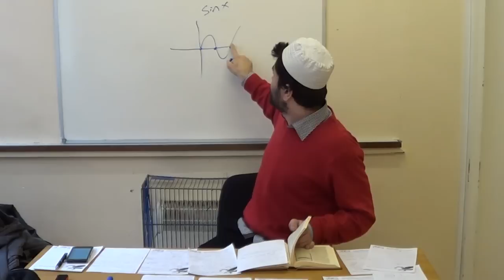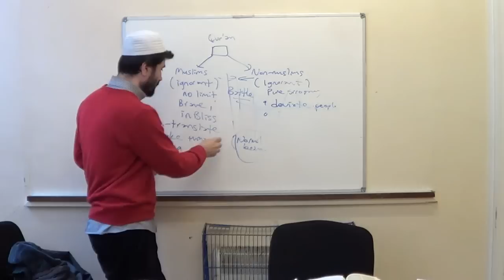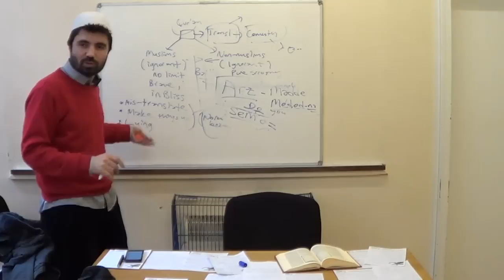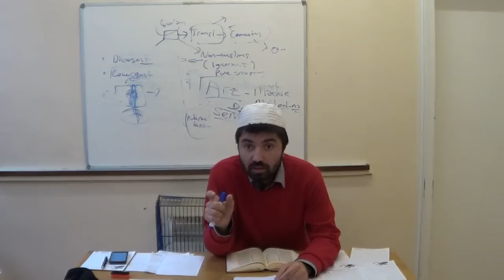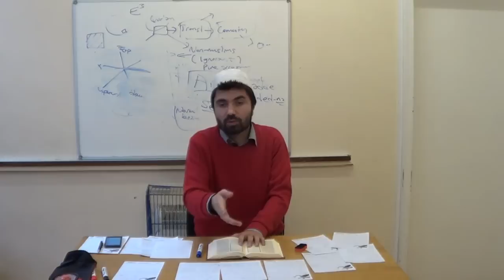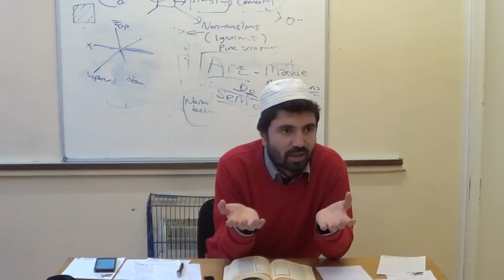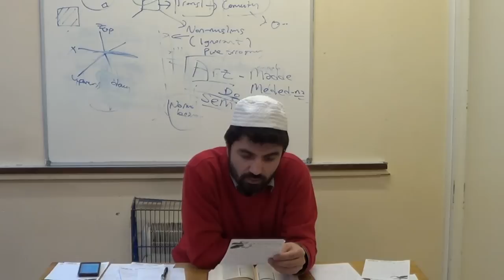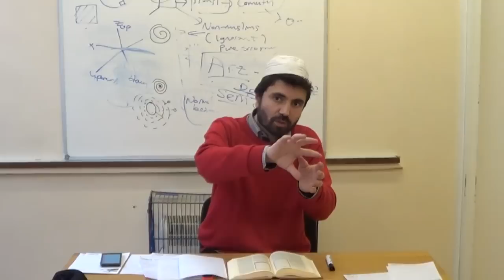The Rationalizer Debunked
'The Rationalizer' is the worst kind of charlatan and an embarrassment to both religious and non-religious people, not to mention Edward Woodward.

Here, physics graduate and Islamic scholar Hafiz Chuck Connors exposes his gaffes and bargain - basement sophistry.

He also takes Muslim apologists and speakers to task for forcing 'scientific' explanations into the Quran when they shouldn't.

'The Rationalizers' errors in the fields of science, history and religion are way too numerous to all be addressed individually, but this representative sample of his molestation of cosmology, mauling of the Arabic language and abuse of the historical method should suffice for intellectually engaged Muslims and Atheists, though it won't stop him subjecting the public to his cheap polemics.

UPDATE - Dear Readers:

A useful key for understanding most of the 'atheist' (?!) comments below: substitute 'Islam'=Judaism, 'Muslims' = Jews, 'Quran' = Torah, 'Islamic Scholars' = 'Rabbis'.

It will aid your understanding of what is REALLY being said greatly. Also remember the similarities between 'Sharia' and the Talmudic laws...and ask yourself what would happen if these guys went 'off on one' about Jews, Judaism and the Torah using this language...Ah Dear Reader, you get it no?

UPDATE 11/10: We gave 'The Rationalizer' over a month to respond to Connors generous offer of a dialogue/academic debate, but sadly it seems he errr...'ducked it' and failed to even reply.

We now feel justified in concluding that 'The Rationalizer' is not only, as above-mentioned, a charlatan but also a nave and a coward - he has no interest in intellectual engagement but is rather after cheap shots, half truths and above all, publicity at the expense of easy targets, namely 'Muslims'.

He shirking from a dialogue with an academic proves this almost conclusively...